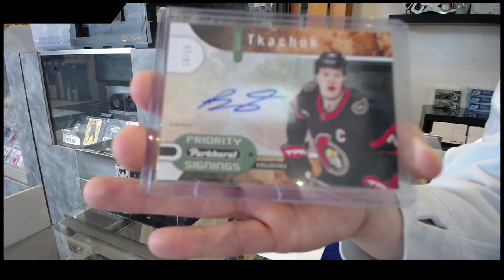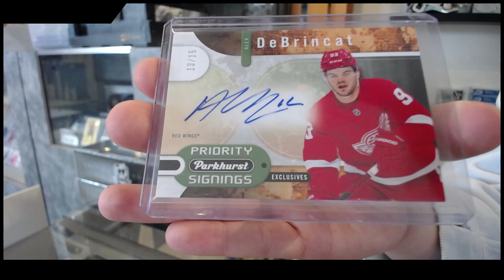June 9th Giveaway Multi Random